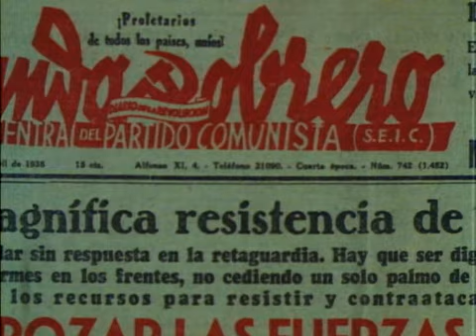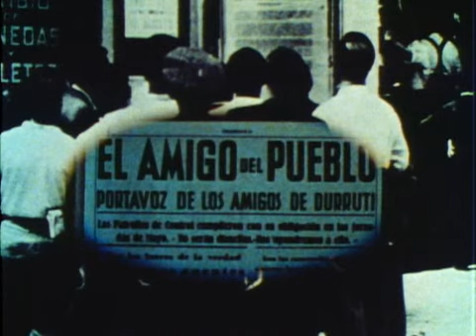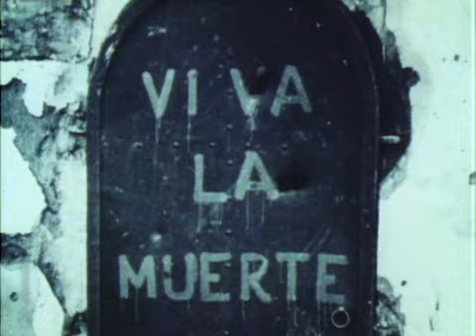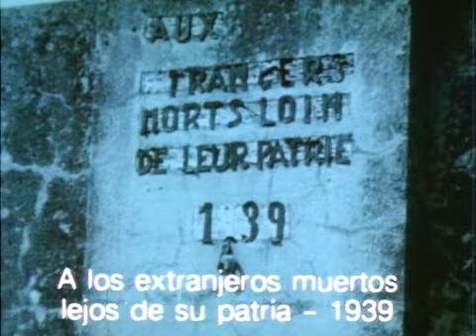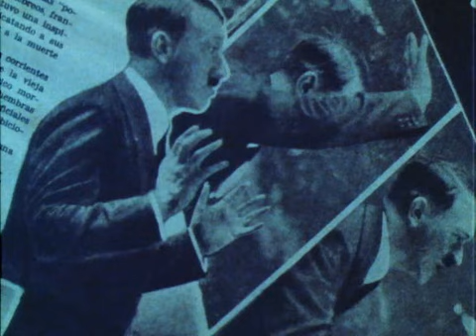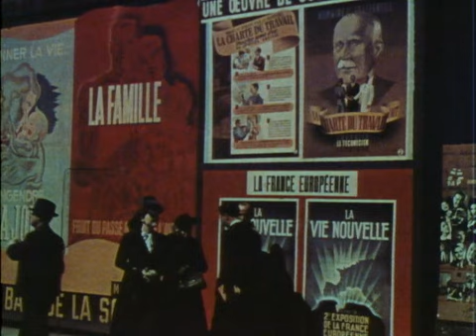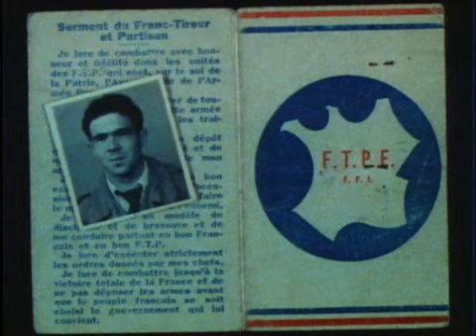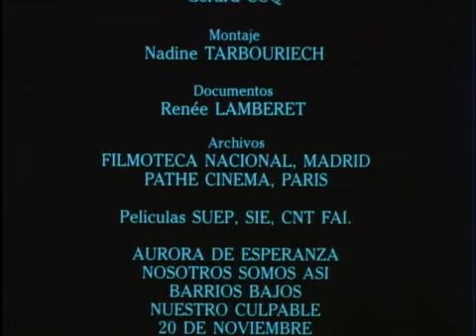Ya no hay locos (3ª parte de "Otro futuro) (1989)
Con la imposición de la “disciplina” y el “orden” contrarrevolucionario comunista (sucesos de mayo en Barcelona, militarización de las milicias y creación del Ejército Popular, fin de los comités revolucionarios y de las colectivizaciones, desmantelamiento del Consejo de Aragón…) desaparece la esperanza libertaria nacida el 19 de julio, que llevará al irremediable declive de la República y a perder la guerra dos años después. (“El gobierno Negrín y su equipo de todos los colores había juzgado que la contrarrevolución podía facilitar la victoria de la guerra contra el fascismo. Así ha disociado al pueblo de las fábricas y de los campos de su interés vital en la guerra, cuando nosotros sosteníamos justamente lo contrario, que la guerra al fascismo, privada de su contenido social, era la derrota segura”. Diego Abad de Santillán en Por qué perdimos la guerra).

Comienza así, para aquellos militantes anarquistas españoles que pudieron abandonar España, un duro camino que los llevará de los campos de concentración franceses y del norte de África a la lucha antifascista en la guerra europea con la incorporación, en muchos casos, al maquis francés. Para algunos, el viaje vital termina en los campos de exterminio nazis. Para otros, tras el fin de la guerra vendrá el tiempo del exilio.

De esto nos habla "Ya no hay locos", tercera parte del documental "Otro futuro", en cuya presentación se nos dice:

“El título de esta tercera parte se debe a una canción de Paco Ibáñez. La letra, un poema de León Felipe, lamenta la desaparición de la locura creadora. Para el poeta, también de sensibilidad libertaria, el triunfo del mundo “terriblemente cuerdo” corresponde, así mismo, al desmoronamiento de los sueños de Don Quijote.

Y es que la utopía libertaria tiene que enfrentarse no sólo con la violencia fascista sino también con las fuerzas del bando republicano aferradas al viejo mundo y que quieren hacerse con el poder. El Partido Comunista valiéndose de la ayuda selectiva aportada por la URSS, se nutre de conservadurismos, da la prioridad a la guerra y socava la revolución en curso. Se agudizan los conflictos y culmina el proceso en mayo de 1937, en Barcelona, con enfrentamientos armados. A todas luces, sus consecuencias resultan totalmente desfavorables para el anarcosindicalismo.

La CNT no ha logrado superar las contradicciones con las que tuvo que enfrentarse. Por mucho que les haya costado y aunque estas decisiones no fueran unánimes, ha aceptado el frente antifascista, la participación en el gobierno de la República, la militarización de las milicias. Estéticamente, tanto en los carteles como en el cine, la brutal eficacia de la propaganda ha sustituido a la alegría de la libertad creadora. Desde luego, la CNT está fracasando en su empresa, pero no cae en el bando totalitario.

Después de mayo de 1937, se impone más que nunca la resistencia militar al avance de las tropas franquistas. La Italia fascista y la Alemania nazi intensifican su ayuda a los franquistas. En la primavera de 1939, abandonada por las grandes democracias europeas que han decidido optar por la no intervención, la República española sucumbe.
Viene entonces el tiempo de una represión feroz. Se fusila, se echan los cadáveres a las fosas comunes, se encarcela a los oponentes por millares. Los que pueden se exilian cruzando el Pirineo o embarcando hacia el norte de África. Unas quinientas mil personas emprenden el camino del exilio. En Francia los esperan “campos de concentración” improvisados en condiciones totalmente precarias; en donde, además, se ven presionados por las autoridades para regresar a España.

Francia entra en guerra contra la Alemania nazi en septiembre de 1939 y va a necesitar a esos españoles que sólo logran salir de los campos para ser enrolados en las compañías de trabajadores extranjeros. Cuando se produce la debacle francesa, en junio de 1940, algunos de ellos, capturados por los nazis, identificados como “rojos”, serán deportados al campo de concentración de Mauthausen, en Austria. Allí morirán 7.000 españoles.

Mientras tanto, muchos militantes de la CNT prosiguen su lucha antifascista en la Resistencia francesa. Organizan redes de información y de evasión, combaten en los maquis de Vercors, en el Limousin y en toda la zona suroeste. Otros se alistan en las Fuerzas Francesas Libres: los primeros vehículos blindados que entran en París el 24 de agosto de 1944 se llaman Madrid, Guadalajara, Teruel y Don Quijote”.